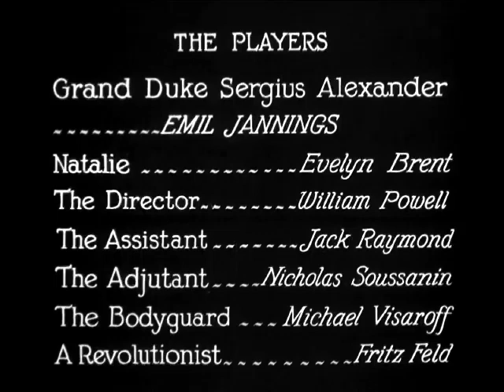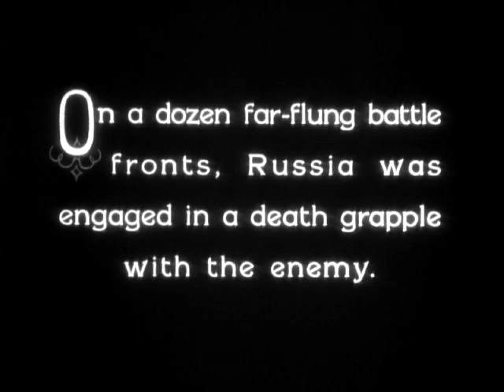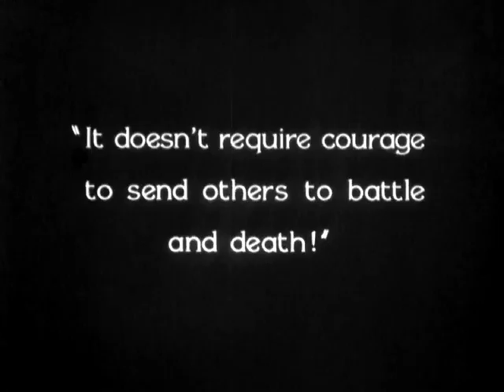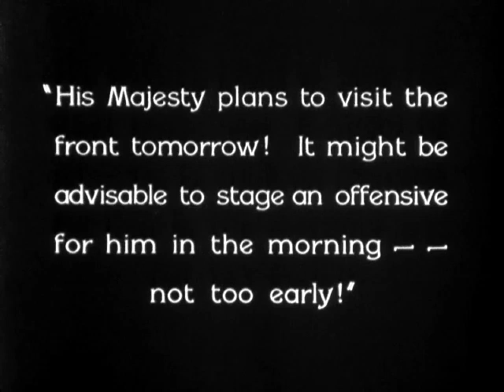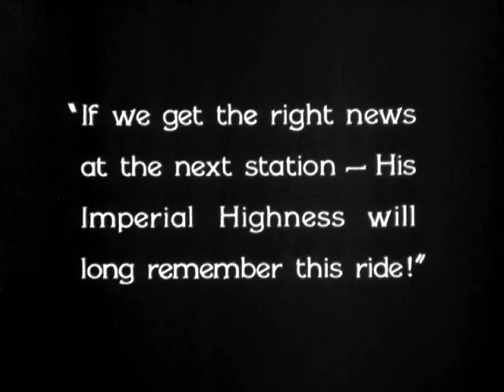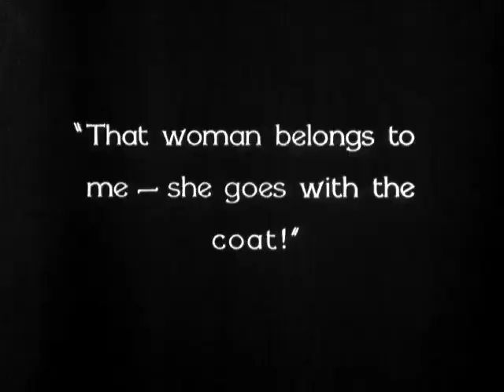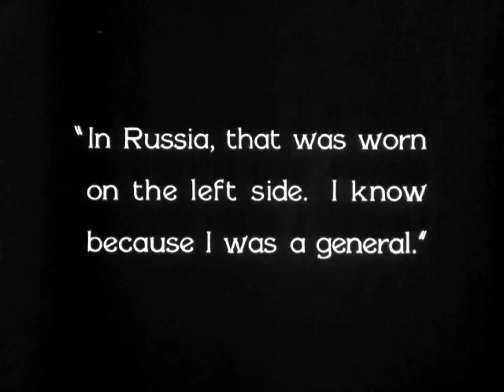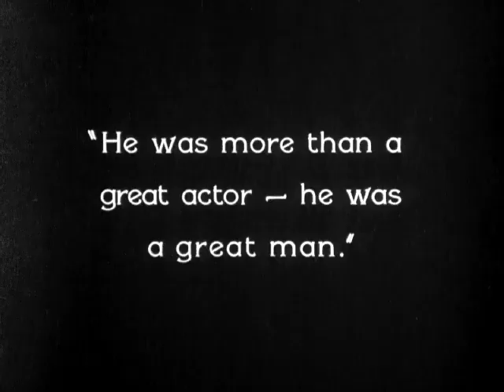The Last Command (1928) | Winner Of First Best Actor Oscar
THE LAST COMMAND is a silent romantic drama film directed by Josef von Sternberg, and written by John F. Goodrich and Herman J. Mankiewicz from a story by Lajos Bíró.

The story is about a former Imperial Russian general and cousin of the Czar ends up in Hollywood as an extra in a movie directed by a former revolutionary.

The film stars Evelyn Brent, William Powell, and Emil Jannings, who won the first Academy Award for Best Actor in a Leading Role at the 1929 ceremony for his performances in this film and The Way of All Flesh (which sadly is a lost film.) It was the only year multiple roles were considered. The movie also garnered a nomination for Best Original story.

American playwright and filmmaker Preston Sturges declared The Last Command "perhaps the only perfect picture he had ever seen."

In 2006, the film was deemed "culturally, historically, or aesthetically significant" by the United States Library of Congress and selected for the National Film Registry. It entered into the public domain in the United States in 2024.